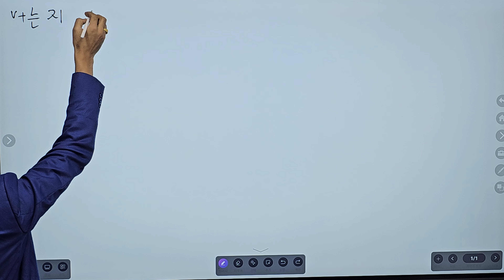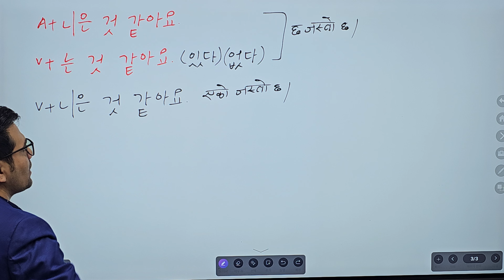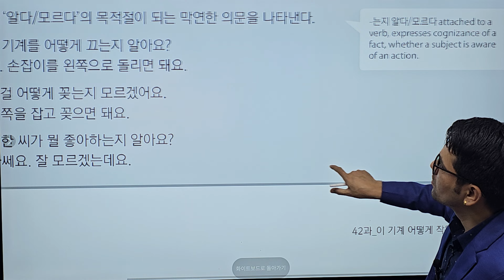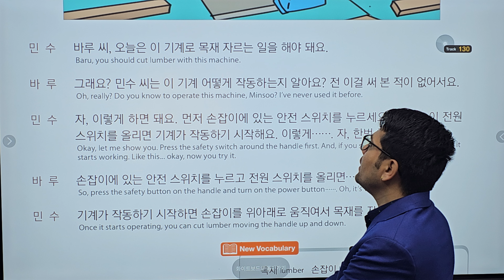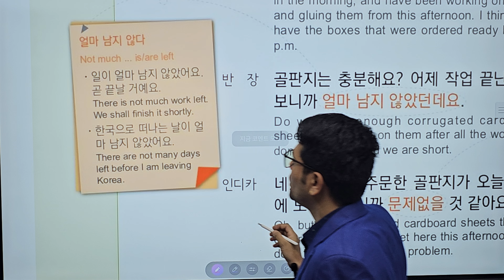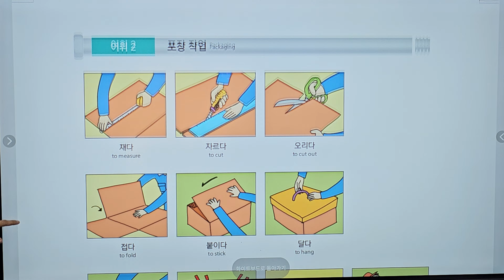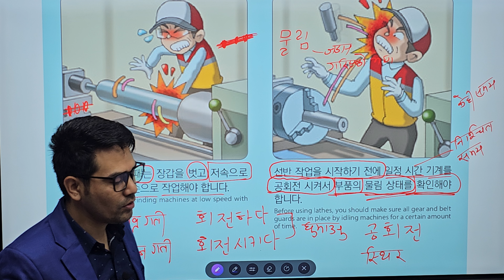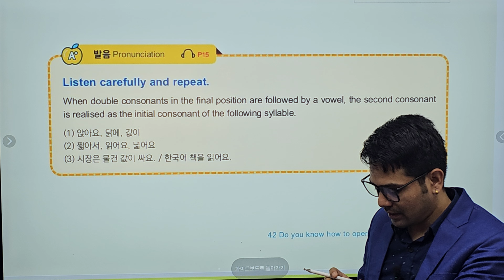42 Lessons | By Salik Adhikari Butwal Milan Chowk | 9847417920, 9815416255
👉️ बुटवल मिलनचोक ( दुर्गा पेट्रोल पम्पको 2 घर माथी/ सिद्धार्थ बैंकको पारिपट्टी)